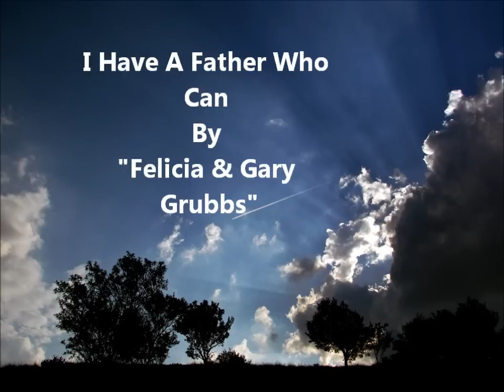I Have A Father Who Can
Song by Felicia & Gary Grubbs, Jr. sung in mountains of eastern kentucky.